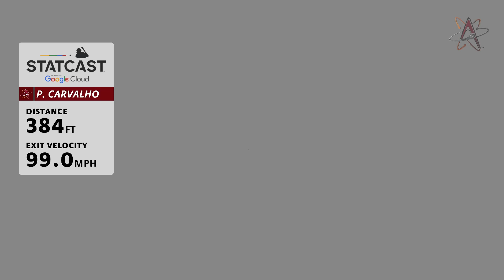MLB THE SHOW 23 CARREIRA #44 (ALBUQUERQUE ISOTOPES vs ROUND ROCK - MINOR LEAGUE-TRIPLE-A)